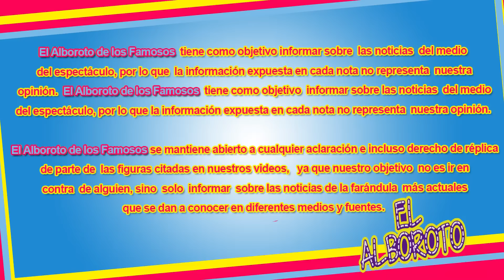Esposo de Andrea Legarreta acepta que desea a otra mujer